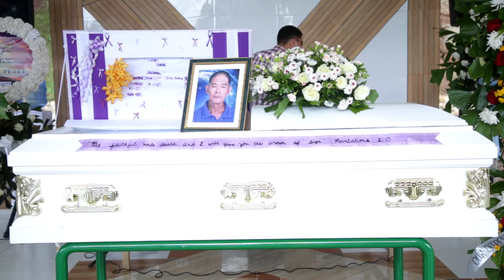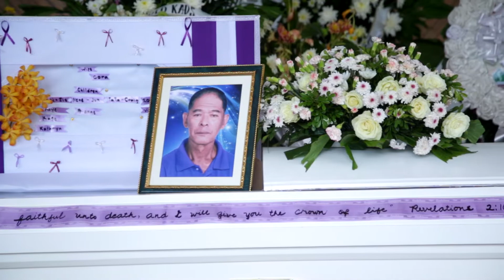Recardo burial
burial